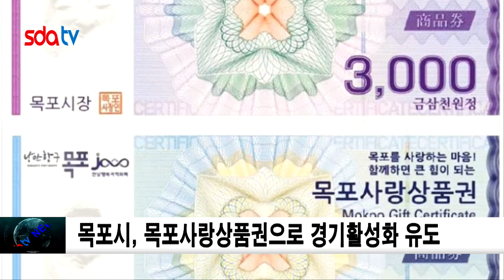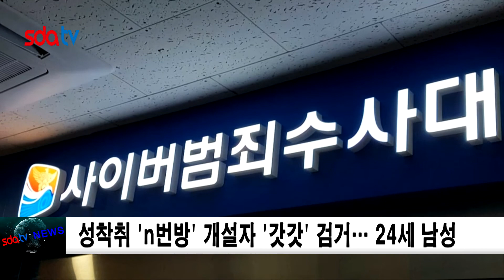20200512신동아전남방송뉴스(권민아아나운서)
1. 목포시, 목포사랑상품권 추가발행으로 경기활성화 유도
2. 광주 사직공원, 음악과 빛의 공간으로 재탄생
3. '클럽 집단감염' 5번째 등교 연기
4. 북한 강원 평강에서 규모 3.8 지진 발생
5. 성착취 'n번방' 개설자 '갓갓' 검거…24세 남성